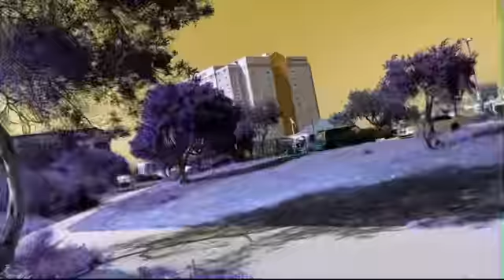Stephen Dunlap - We Gotta Slow [Official Music Video]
Picture perfect Album May 27